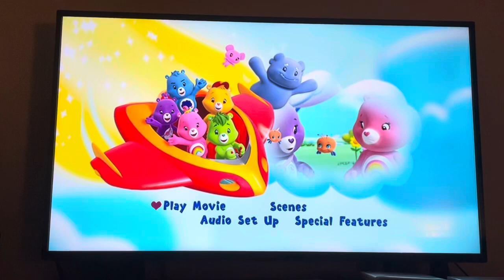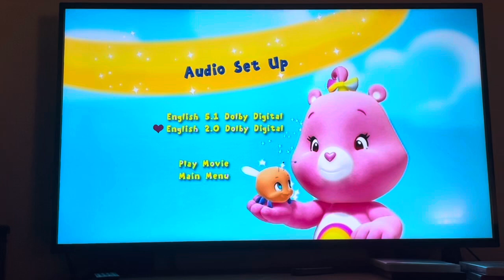Care Bears to the Rescue 2011 DVD Menu Walkthrough